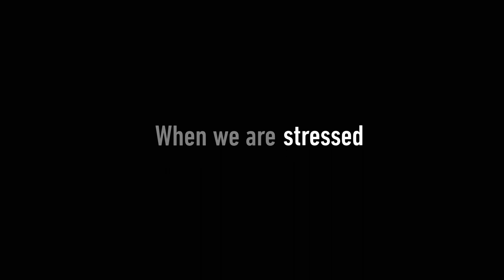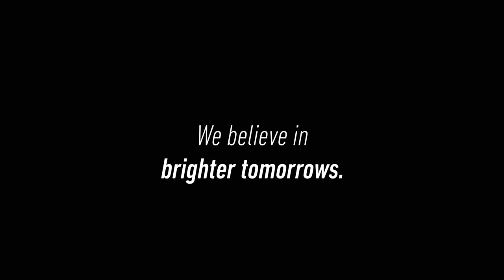A Message of Acknowledgement and Hope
At Madison College, we value the lives and experiences of every African American person.

We are committed to doing all we can to provide a safe space built on equity and inclusiveness, even when that means taking a good look in the mirror and asking …

… Not “what can we do?”

But asking “what will we do?”

Starting right now, we challenge every member of our community to look inward, to reflect, to be honest, to acknowledge bias and white privilege and to listen to the black members of our community.

It is not enough to be non-racist. We must be firmly anti-racist.

Let’s stand together to understand, confront and stop racism.